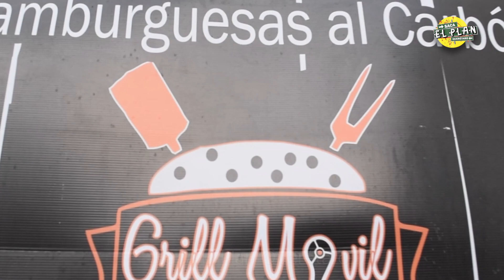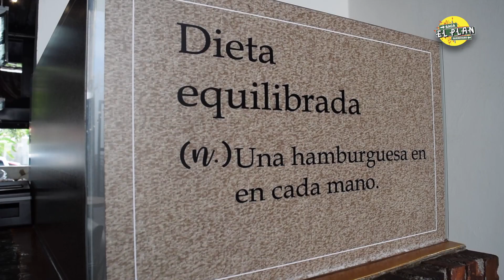Dónde comer en Querétaro / Grill Móvil Qro (Hamburguesas al Carbón)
Uf, amigos de Saca El Plan, ni les cuento de lo que acabamos de encontrar en nuestra bella ciudad de Queretaro
Visitamos a nuestros amigos de Grill Móvil Qro y qué les contamos. Comimos unas estuepndas hamburguesasalcarbon realmente deliciosas.
Si tú quieres visitarlos ellos se encuentran en la Calle Colinas del Cimatario Esq. Av. Centro Sur, justo atrás de la Farmacia del Ahorro y a contra esquina de Televisa Qro.
Además contamos con la buena música de El PAPÁ De ANA que los compañará cada viernes en este bello lugar